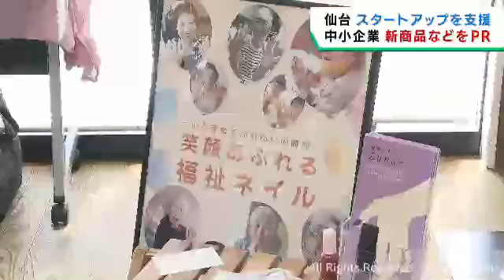中小企業が新商品やサービスをＰＲ 地元企業チャレンジマルシェ 仙台市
仙台市内の中小企業が新商品やサービスをＰＲするイベントが太白区で開かれています。